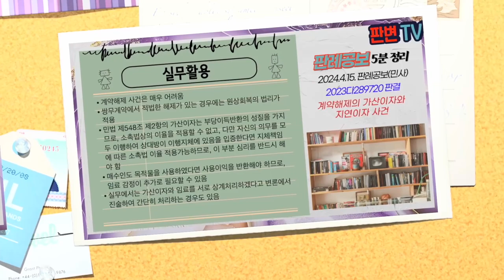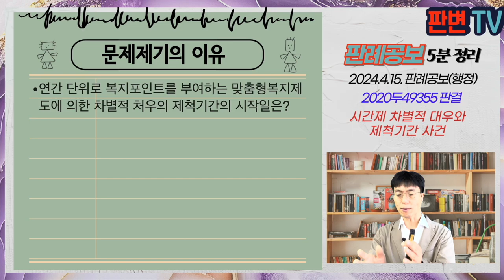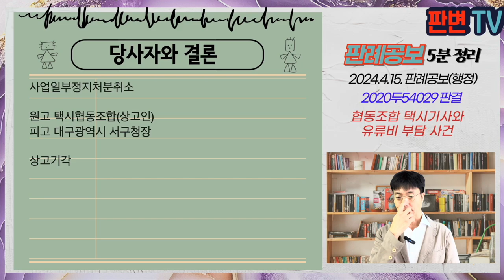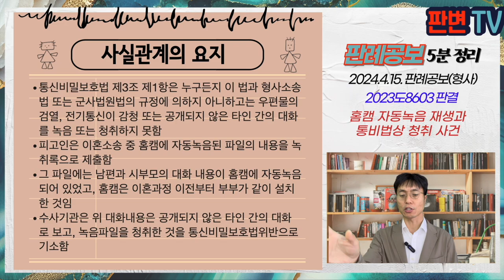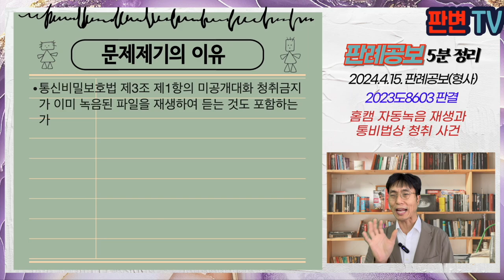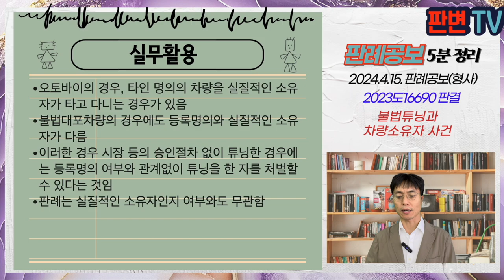[24.4.15.자 판례공보] 민형사 종합본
(민사)
골프장의 순차공매와 회원권 승계 사건
계약해제의 가산이자와 지연이자 사건
시도당 소멸과 합당 후 당적 사건
아파트 분양보증사고와 환급이행 청구 사건

(행정)
시간제 차별적 대우와 제척기간 사건
협동조합 택시기사와 유류비 부담 사건

(형사)
금지조항 위반 처벌과 인용조문 해석 사건
차량부착형 광고스티커와 법조문 해석 사건
홈캠 자동녹음 재생과 통비법상 청취 사건
불법튜닝과 차량소유자 사건